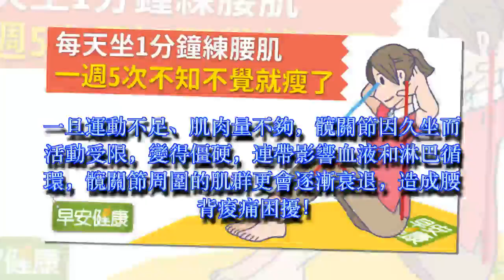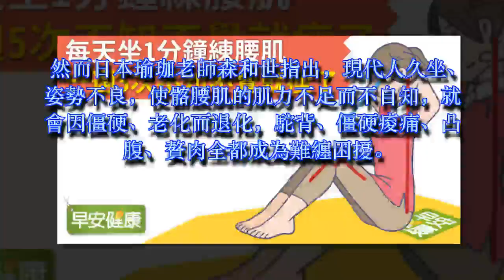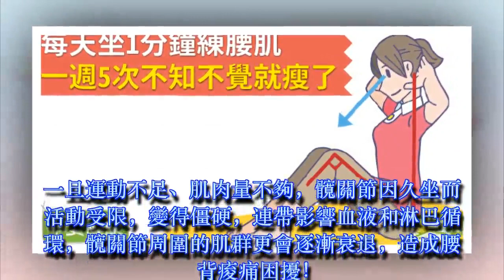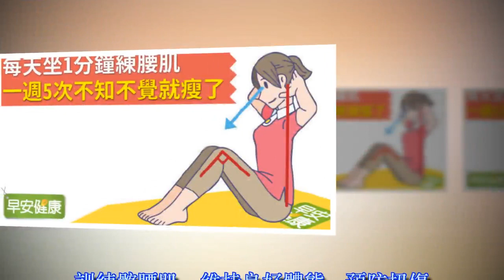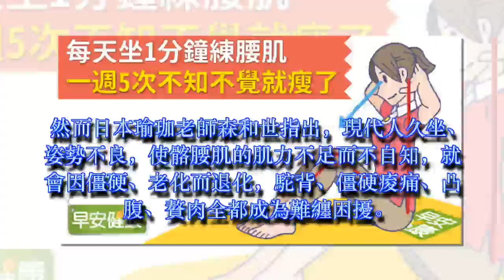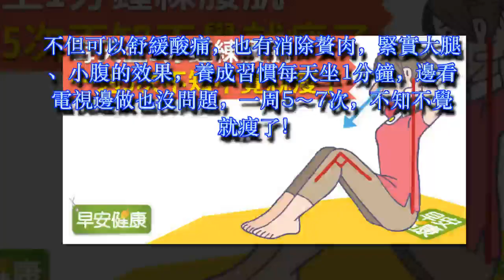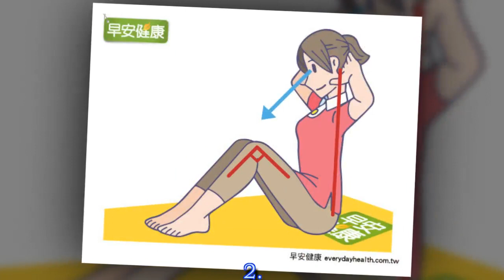每天坐1分鐘練腰肌，一週5次不知不覺就瘦了